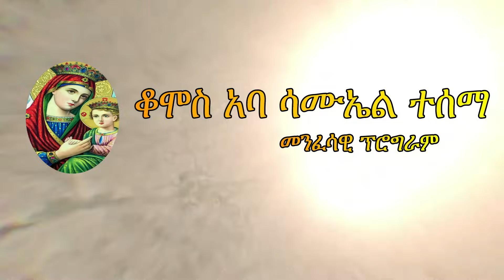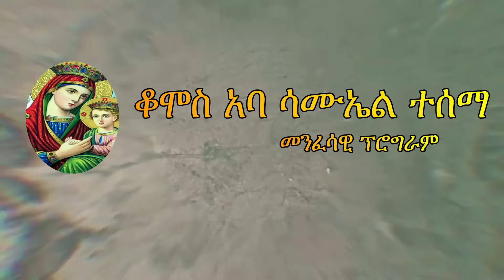በ ሁለት መቶ ሺ ብር የገባ መተት ክፉ አጋንት 46 || ደብራዘይት ሆራ ወንዝ ውስጥ ልንከተው ነበር | Komos Aba Samuel Tesema